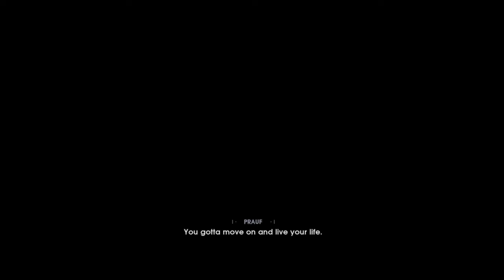Star Wars Jedi Fallen Order™